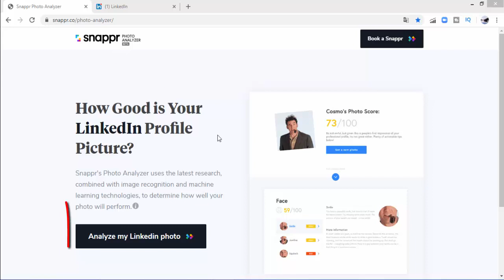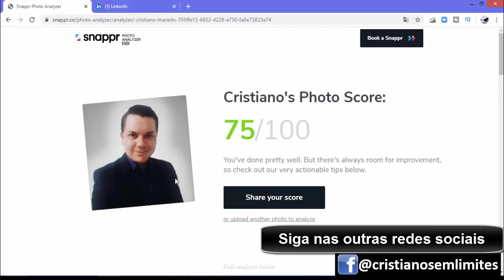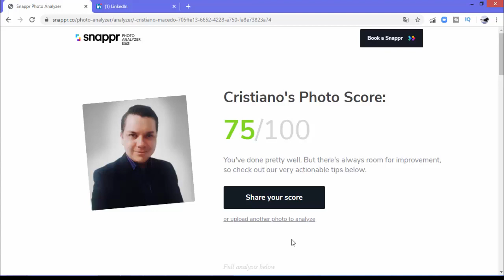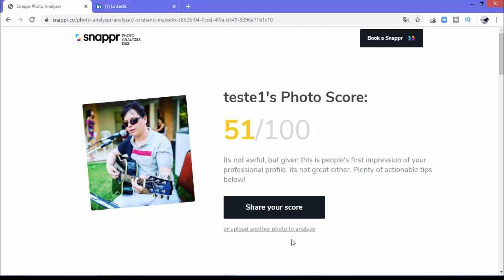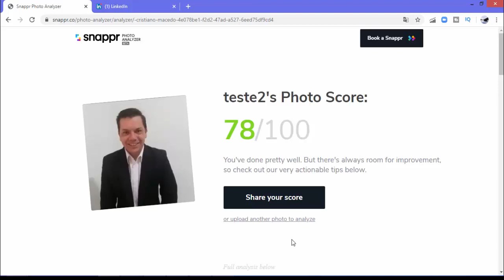🎯 Linkedin 📸 Como escolher a melhor foto de perfil ? Foto impactante - Linkedin 2022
✅Confira meu Ebook - Ferramentas Digitais 🛠 Mais de 100 Ferramentas

Neste vídeo compartilho um site que faz analise da foto de perfil do Linkedin, e te ajuda a escolher a melhor foto do seu Linkedin...